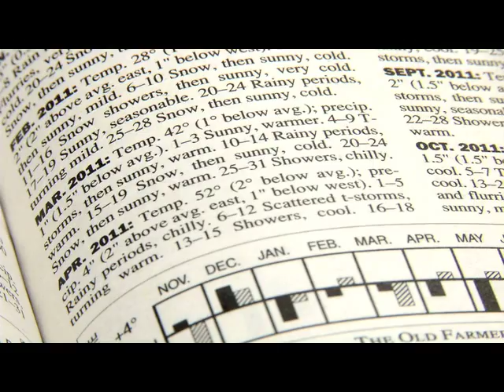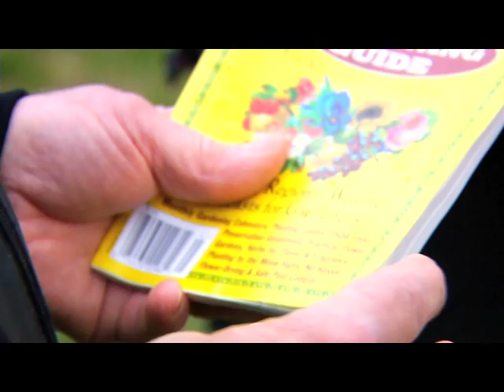Farmer's Almanac - Do you believe it is accurate?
A look at the farmer's almanac and some people who use it to forecast the weather.